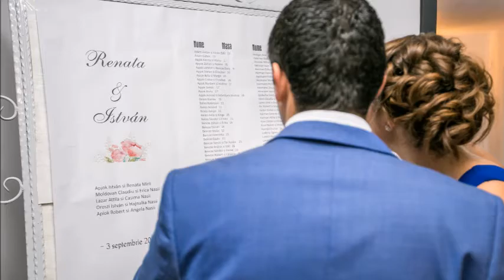RENATA & ISTVAN ❤ The Wedding Photos ❤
Today is our 6 months wedding anniversary! Yes, it's been 6 months of memories already! ❤ You’re the only one I want to annoy for the rest of my life. Happy WeddingAnniversary!

We are delighted to share our wedding day photos with you guys through this short video.
Thank you MaximStudio for the photos! Say hello to them

With love, Renata and Istvan

XOXO,
Reny